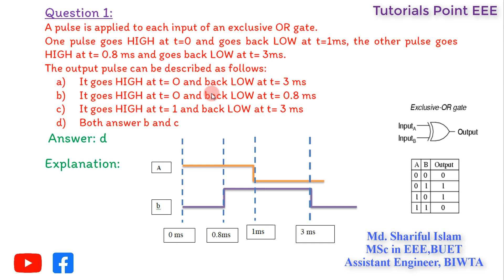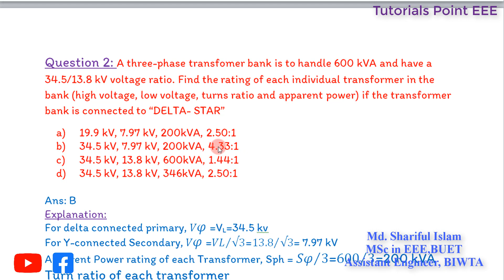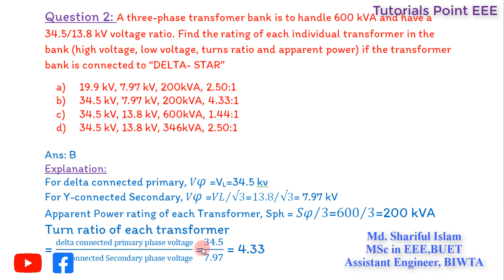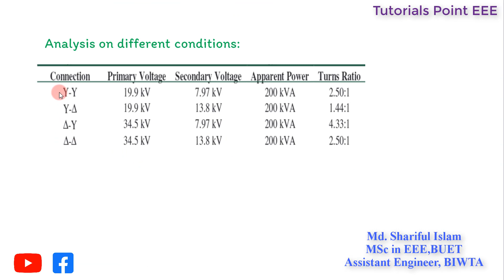Step-by-step solutions to BUET 2022 MSC questions by Shariful Islam Vai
Step-by-step solutions to BUET 2022 MSC questions by Shariful Islam Vai - the ultimate guide for students seeking academic BUET MSc  success